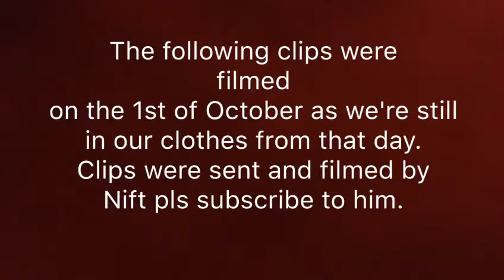Aftermath Of The Rolex!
These are the events after my video on the 1st of October.